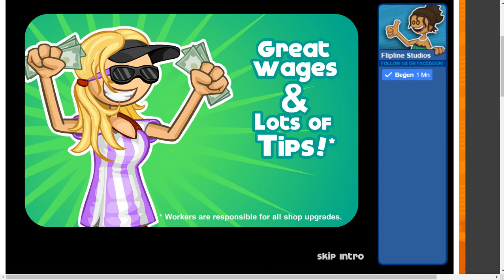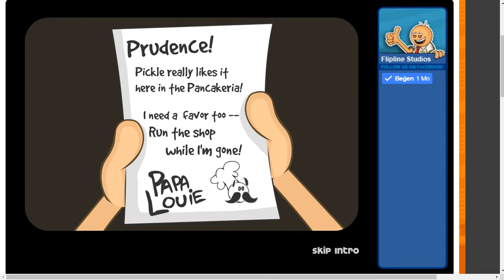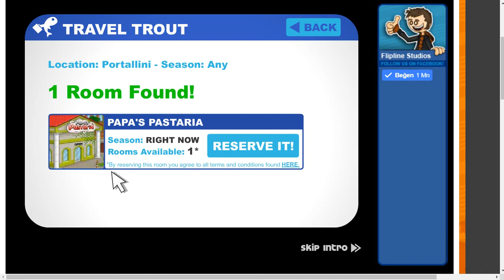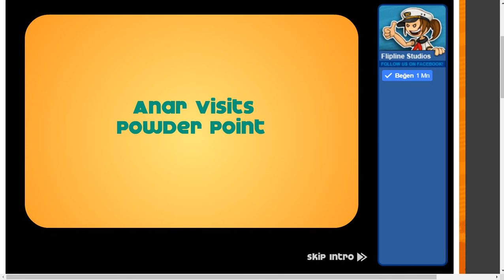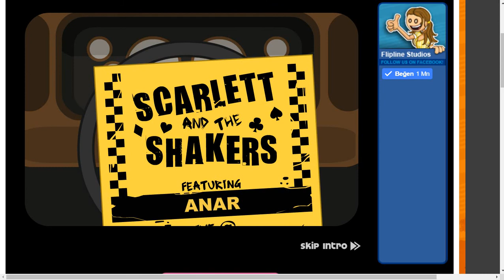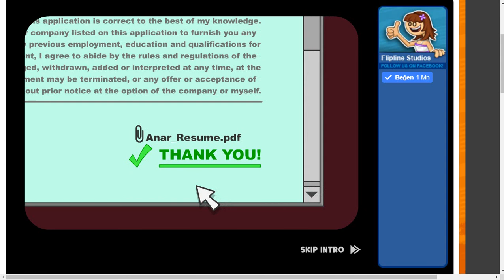Papa's all Intro Stories 2007-2019